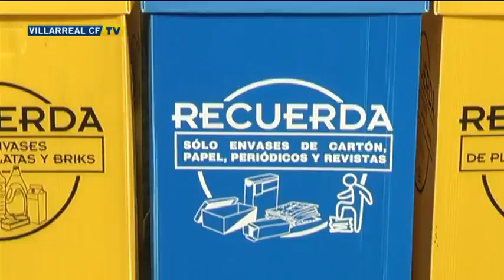El Villarreal CF con 'Orgullosos de Reciclar'